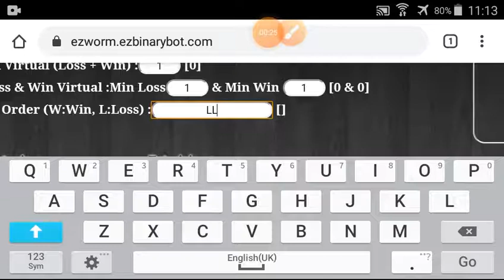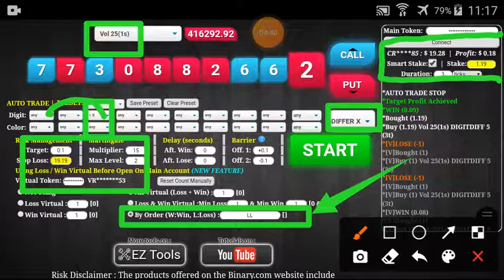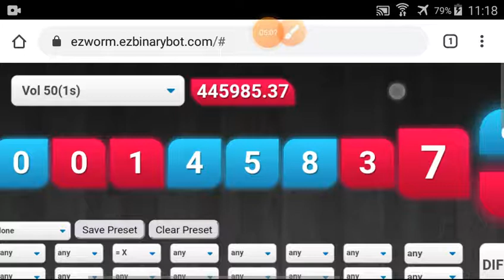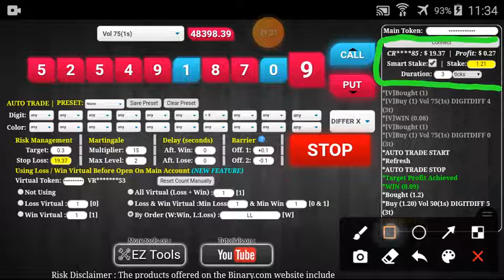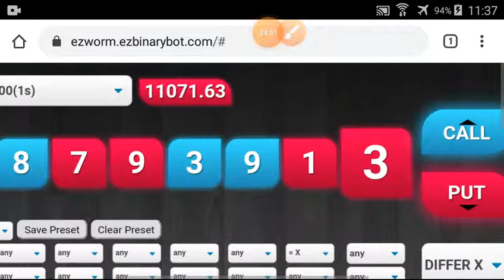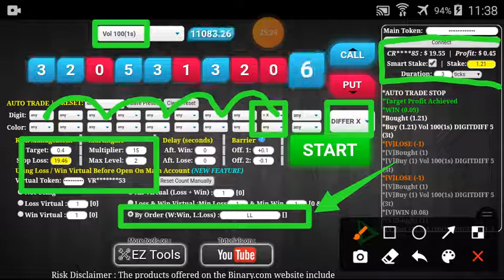Zone#1/9 Part#19/20 $19.55 Done $10 to $3200 free bot binary.com deriv profit consisten digit differ